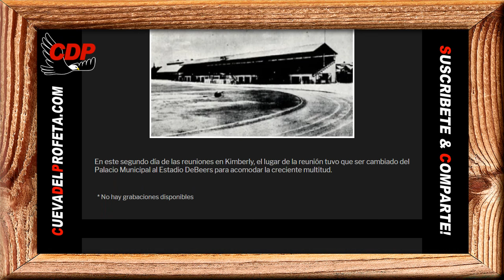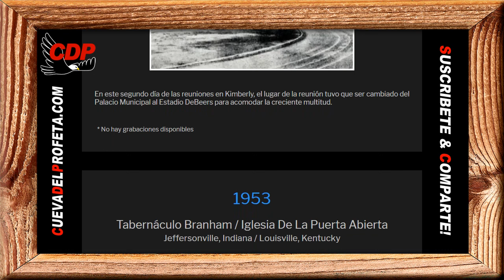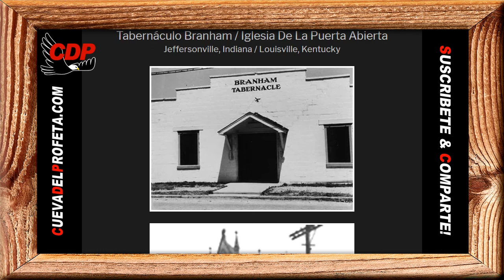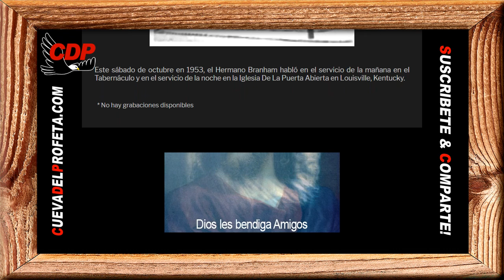Pan Diario: Esa fue la Receta. No la alteren; matarán a su paciente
Pan de Vida Diario ～ Esa fue la Receta. No la alteren; matarán a su paciente

00:00 Bienvenida Cueva del Profeta
00:12 Cita Biblíca
00:45 Cita del Mensaje de William Marriom Branham

profeta branham
hermano branham
predicas cristianas
edgardo rivera